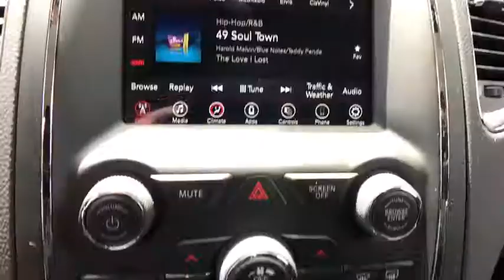2018 Dodge Durango Carson City, Dayton, Reno, Lake Tahoe, Carson valley, Northern Nevada, NV 218436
White Knuckle Clearcoat New 2018 Dodge Durango available in Carson City, Nevada at Reno Dodge. Servicing the Dayton, Reno, Lake Tahoe, Carson valley, Northern Nevada, NV area.

Reno Dodge
700 Kietzke Ln

WHEELS: 18 X 8.0 PAINTED ALUMINUM (STD),ENGINE: 3.6L V6 24V VVT UPG I W/ESS (STD),TRANSMISSION: 8-SPEED AUTOMATIC (850RE) (STD),3RD ROW SEATING GROUP -inc: 3rd Row Seat 7 Passenger Seating 2nd Row 60/40 Fold & Tumble Seat,SIRIUSXM SATELLITE RADIO -inc: For More Info Call No Satellite Coverage HI/AK/PR/VI/GU 1-Year SiriusXM Radio Service,BLACK CLOTH LOW-BACK BUCKET SEATS,MANUFACTURER'S STATEMENT OF ORIGIN,QUICK ORDER PACKAGE 2BA -inc: Engine: 3.6L V6 24V VVT UPG I w/ESS Transmission: 8-Speed Automatic (850RE),WHITE KNUCKLE CLEARCOAT,All Wheel Drive,Power Steering,ABS,4-Wheel Disc Brakes,Brake Assist,Aluminum Wheels,Tires - Front All-Season,Tires - Rear All-Season,Temporary Spare Tire,Heated Mirrors,Power Mirror(s),Rear Defrost,Privacy Glass,Intermittent Wipers,Variable Speed Intermittent Wipers,Rear Spoiler,Power Door Locks,Automatic Headlights,Fog Lamps,AM/FM Stereo,MP3 Player,Auxiliary Audio Input,Steering Wheel Audio Controls,Bluetooth Connection,Pass-Through Rear Seat,Rear Bench Seat,Adjustable Steering Wheel,Trip Computer,Power Windows,Leather Steering Wheel,Keyless Entry,Keyless Start,Cruise Control,Climate Control,Multi-Zone A/C,Rear A/C,Cloth Seats,Bucket Seats,Driver Vanity Mirror,Passenger Vanity Mirror,Auto-Dimming Rearview Mirror,Floor Mats,Smart Device Integration,Engine Immobilizer,Traction Control,Stability Control,Front Side Air Bag,Telematics,Tire Pressure Monitor,Driver Air Bag,Passenger Air Bag,Front Head Air Bag,Rear Head Air Bag,Passenger Air Bag Sensor,Knee Air Bag,Child Safety Locks,Back-Up Camera